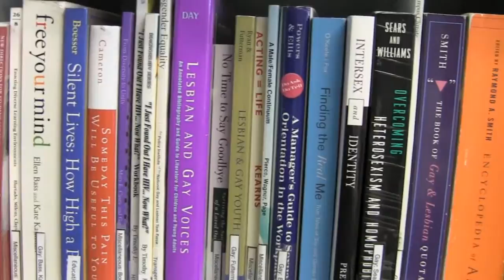Opening Doors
A student organizer of the MBLGTACC conference coming to MSU this weekend discusses his thoughts on the event.